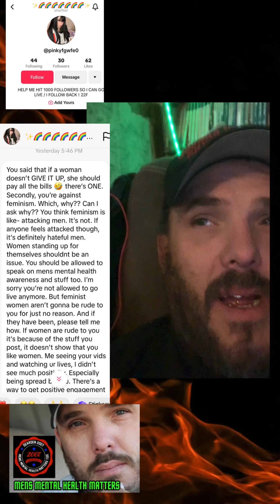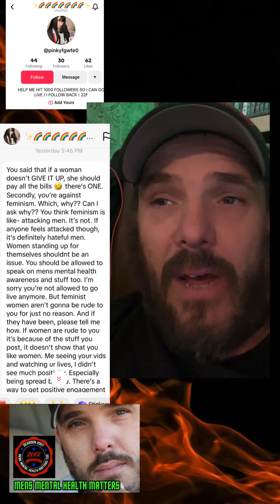Dearden2007 does not hate women I simply don’t respect double standards or FEMINAZIS